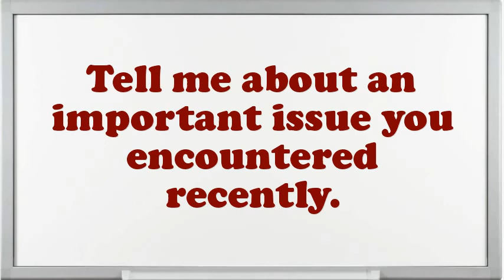Lead Technician Interview Questions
Interview Questions for Lead Technician.What steps do you follow to study a problem before making a decision?What was the most complex assignment you have had?What achievements have you gained working as an expertise Lead Technician?Do you believe you are over certified for the position this Lead Technician?What are you expecting from this firm in the future?